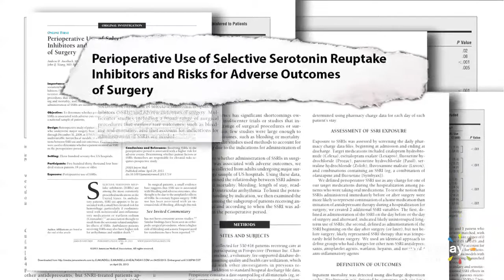Some Antidepressants Linked to Bleeding Risk With Surgery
It's not clear whether SSRI drugs should be stopped before procedures, study says.

Red Meat Linked to Increased Diabetes Risk I Everyday Health